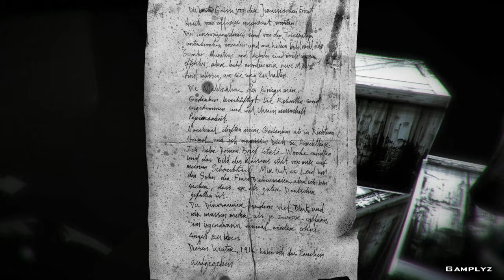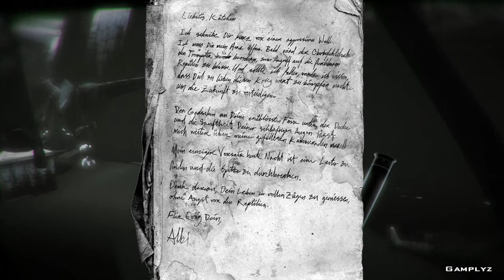Lets Play 1916- Der unbekannte Krieg Part 2 Ich bin verloren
Geradeaus, links, rechts, rechts oder war es doch links? Nein immer rechts halten... oh mein Gott ein Dino! :o